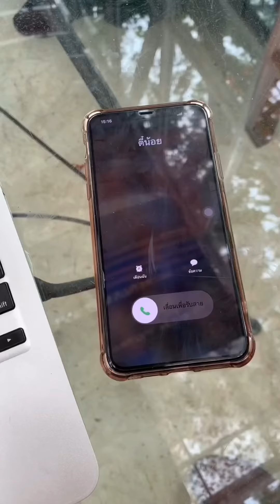กำลังใจก็เหมือนอากาศ จับต้องมันไม่ได้ แต่เรารู้สึกมันได้และมันสำคัญกับชีวิต